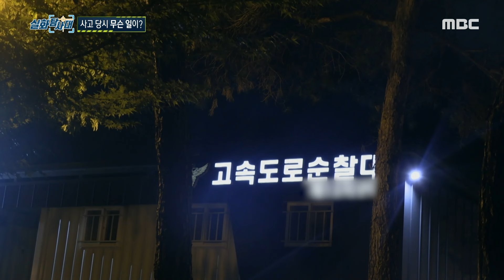[실화탐사대] 아무도 인지하지 못한 2차 사고? 현장에서 후진으로 2차 사고를 낸 견인차, MBC 240905 방송